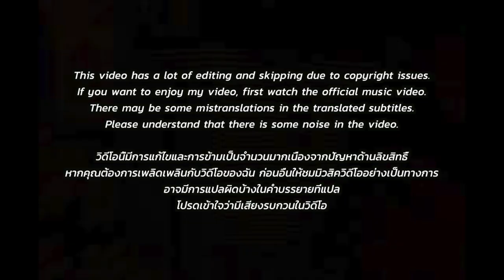🇹🇭🇰🇷🔥Korean Hiphop Junkie react to Don't try this at home - ญาญ่า (THAI/ENG SUB)